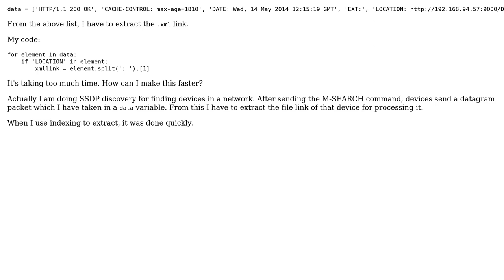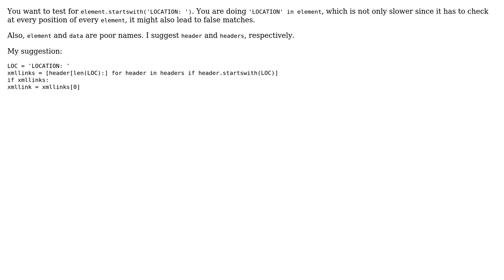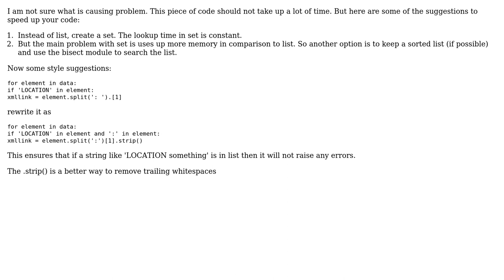Search string in a list (3 Solutions!!)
Search string in a list

With thanks & praise to God, and with thanks to the many people who have made this project possible! | Content (except music & images) licensed under CC BY-SA | Music | Images & others | With thanks to user tokland user Pranav Raj user Patrick user 200_success and the Stack Exchange Network Trademarks are property of their respective owners. You are responsible for your own actions.